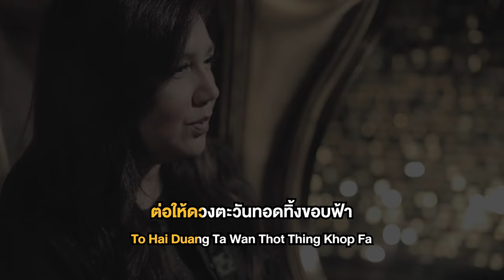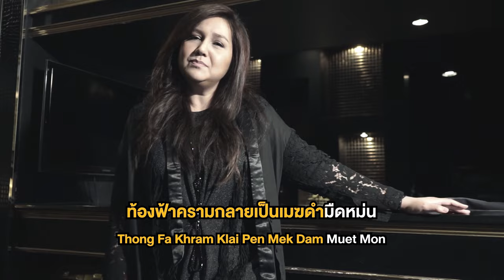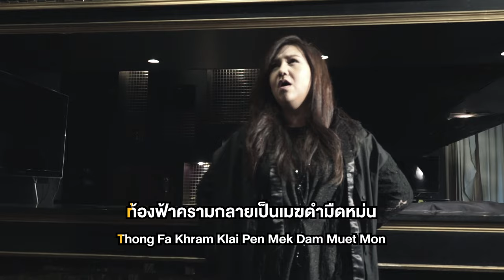เพลงรักจากฉัน Ost.ปดิวรัดา | โบ สุนิตา | Official Karaoke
Phleng Rak Chak Chan Ost.Padiwaratda
ศิลปิน   โบ สุนิตา

เพลงรักจากฉัน เป็นเพลงที่พูดถึงความรักมั่นคงที่ไม่ว่าจะเกิดอะไรขึ้น ก็จะไม่มีวันเปลี่ยนแปลงไป จะอยู่เคียงคู่กันตลอดการ เสียงร้องของ “โบ สุนิตา” นักร้องเสียงคุณภาพที่ทุกคนคิดถึงสำหรับเพลงนี้ “โบ” ก็ไม่ทำให้หลายคนผิดหวัง น้ำเสียงยังคงหวานซึ้งคลาสิคเหมาะกับละคร

ต่อให้ดวงตะวันทอดทิ้งขอบฟ้า ยามค่ำคืนราตรีไร้ดาวข้างจันทร์ แต่โปรดรู้เธอยังมีใครข้างกัน ในทุกวันไม่จากไปไหน
สูดกลิ่นหอมต้องลมอาจจางจืดหาย ดอกไม้งามเพียงใดร่วงโรย สักวัน แต่ความรักของฉันที่มีให้กัน ไม่แปรผัน ไม่เคยน้อยลง
*เป็นเงาเฝ้าเคียงหัวใจ เป็นมือใกล้กุมข้างกัน นี่คือเพลงรักจากฉัน ย้ำให้เธอฟังตลอดไป
**ต่อให้ในทะเลไม่เหลือหยดน้ำ ท้องฟ้าครามกลายเป็นเมฆดำ มืดหม่น แต่จำไว้เธอยังมีฉันทั้งคน ที่รักเธอไม่เคยเปลี่ยนไป
(หนึ่งความรักของฉันไม่แปรผันไป เป็นเงาหัวใจเธอตลอดกาล)
ซ้ำ (*,**)